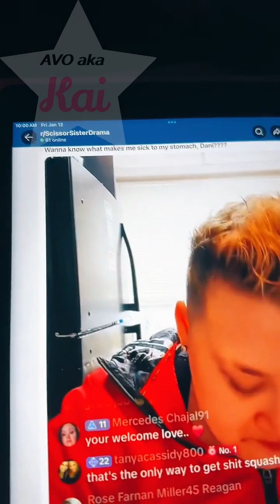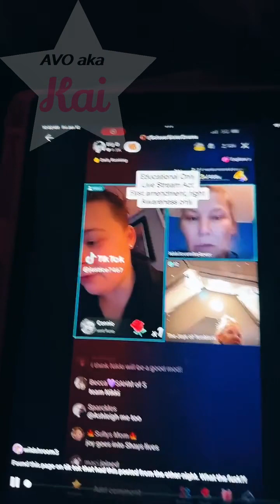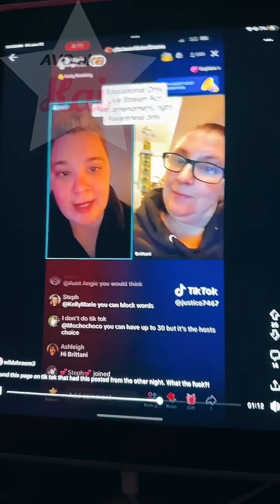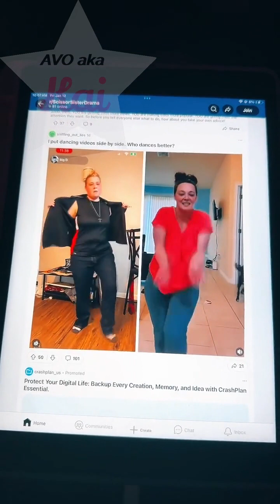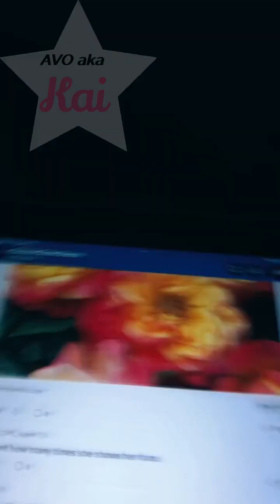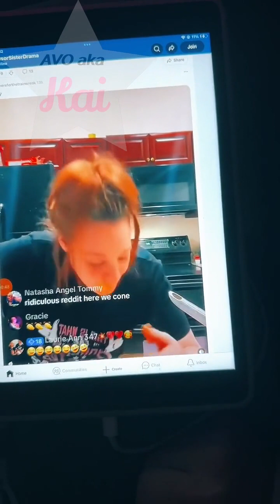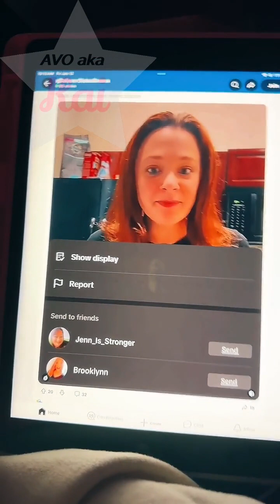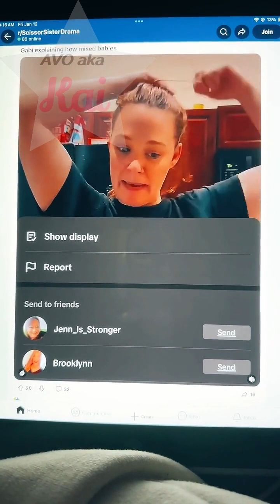TT_queenofgetting_banned_2024.01.12_09-53 -11-17